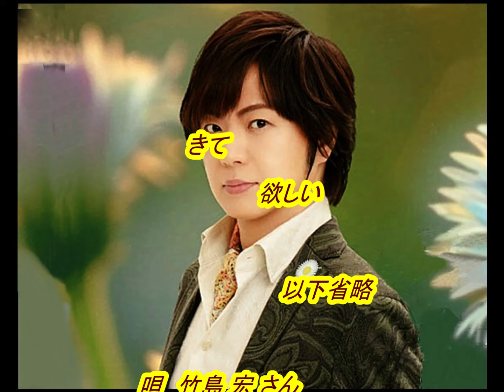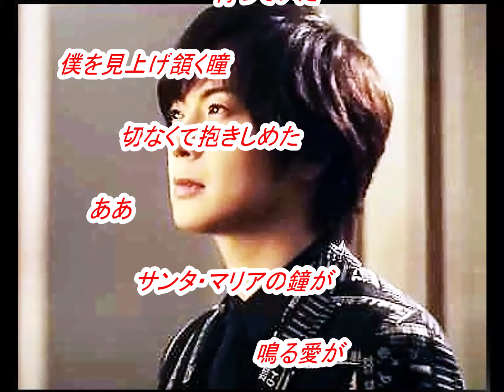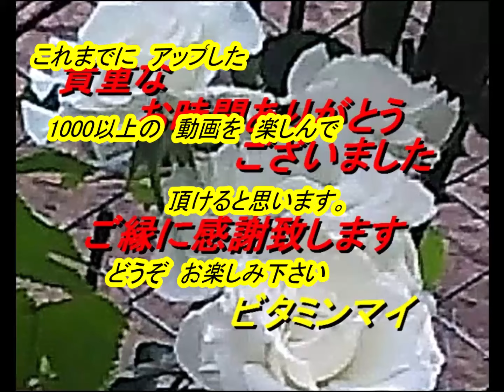竹島宏さん｢ハルジオンの花言葉(Harusion No Hana Kotoba )(一部歌詞付)｣新曲'24/07/03発売報道ニュースです。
今回は発売前新曲「ハルジオンの花言葉(Harusion No Hana Kotoba)」の「竹島 宏」さんです。音声案内は音声合成AIの希美（のぞみ）さんで付随はJOYSOUNDカラオケ（持ち歌）人気ランキング前作4位「 サンタマリアの鐘 」です。文化放送「走れ歌謡曲」が2021年3月27日をもって52年の歴史に幕を下ろしましたが、その前に文化放送「走れ歌謡曲」内の「新譜情報」が終了しまして、発売前の新譜音源の入手が厳しく成りましたが鈴木楽器本店様の新譜情報等を一部引用させて頂いてます。皆様には、お聞き苦しい部分が増え申し訳御座いません。どうかお許し下さい。

画像入手先
ameblo.jp/
youtu.be/MnlvjhWCyRI